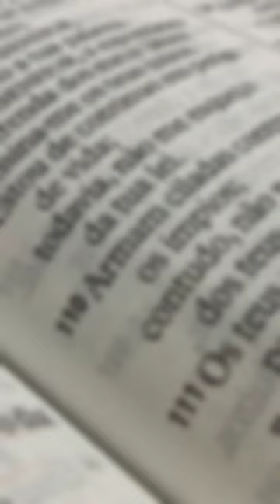Devocional || Jesus, O Filho de Deus :: Marcos 3 7 12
Jesus, o Filho de Deus.
Marcos 3.7-12